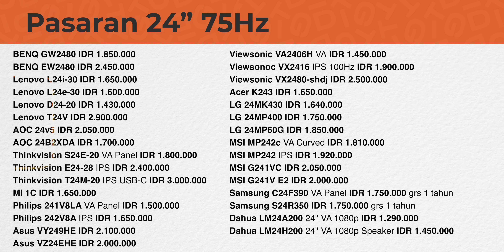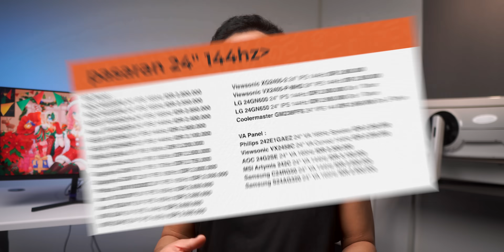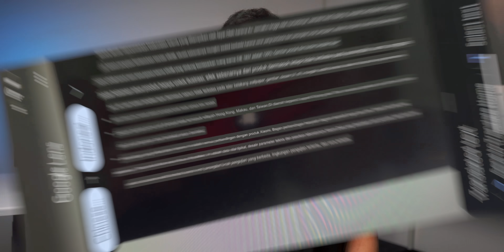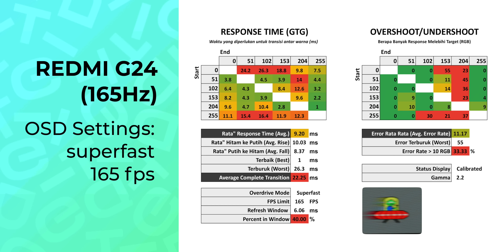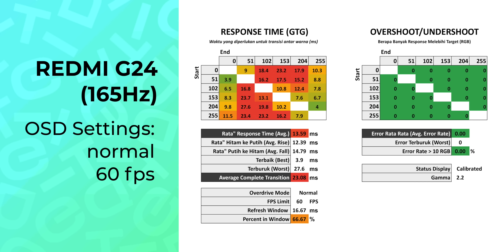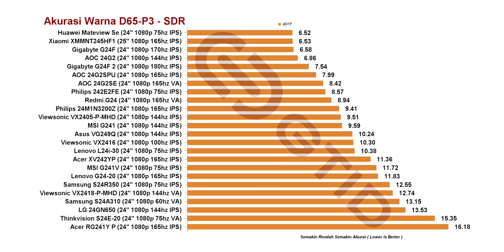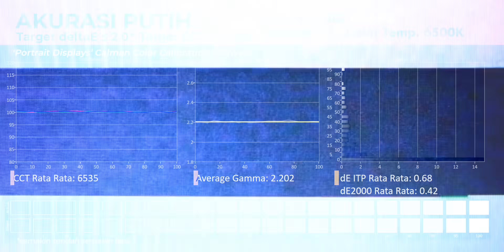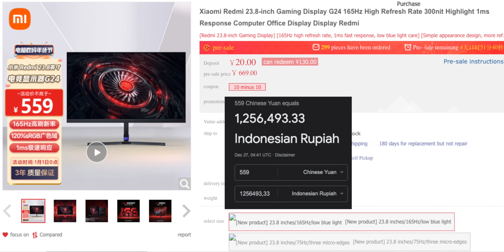Xiaomi China "Sakit Jiwa" (@MiIndonesiaXiaomi Pun Sakit Jiwa) Redmi G24 Gaming Monitor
Monitornya tidak bisa di Beli di indonesia, bisa tnya  @MiIndonesiaXiaomi  , kalo dia peduli...
Bagi Lu Pada yang mau support channel ini, bisa belanja dengan Link dibawah